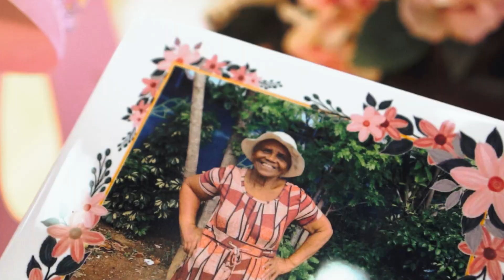Donalaide 80 Anos